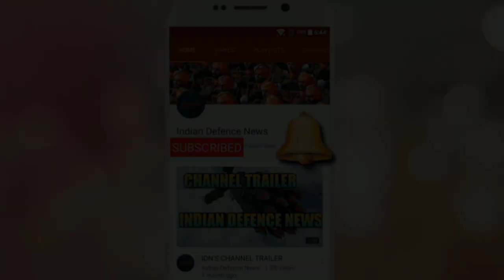Asraam integrated on JAGUAR fighter ready for testing, DHANUSH artillery regiment ready